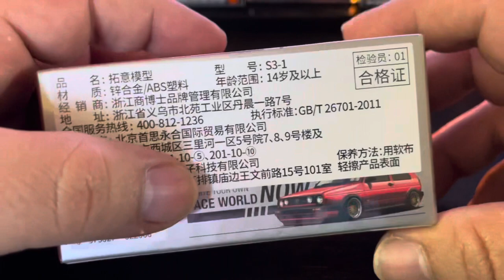Poprace - Xcartoys Golf Gti MKII 1/64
Awesome little diecast, its so tiny!